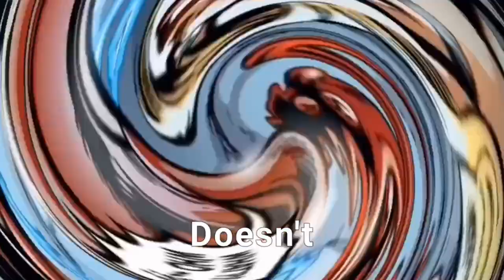Avengers, The Kang Dynasty #3 | The Surrender | New Eternity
Warbird survived the Master's attempt to destroy them, but is attacked by his plodex wolves. The Scarlet Centurion comes to her rescue but she refuses his help and doesn't want anything to do with him. He proves that he isn't the Marcus that tricked her into loving him and that his feelings for her are genuine. However, they are still on opposing sides of an ongoing war and rejoin their respective sides.

A mysterious object of unbelievable size and the power of a sun enters the solar system. The war with Kang continues. The Triune Understanding powers up their spiritual ship and send it up against the "triple evil". Captain America and his team fail to breach Kang's Damocles base so the U.S. government decides to launch the Sentinels. Unfortunately, Kang foresaw this and used his time traveling influence to override the Sentinels' controls and sent them back against their creators. Meanwhile, Warbird and her team defeat the Master and take control of his bases and weapons.

Kang and his legion of Sentinels converge on Washington and are met by the defenses of the Master's bases. Unfortunately, the Kang Damocles starship provides enough firepower to destroy the Master's defenses and bases. Thor gets the president to safety just before Kang unleashes a bomb that levels Washington. The Wasp and the U.S. leaders are forced to sign a surrender.